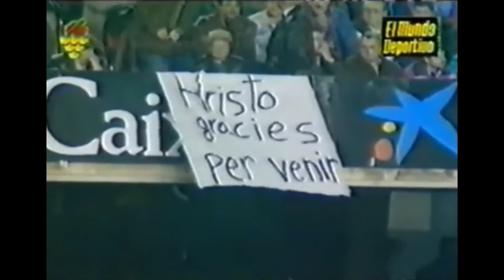Hristo Stoichkov Goals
CSKA SOFIA
BARCELONA
PARMA
CHICAGO FIRE
BULGARIA